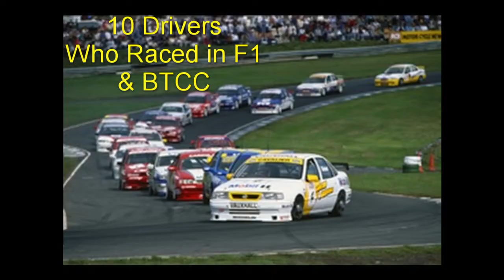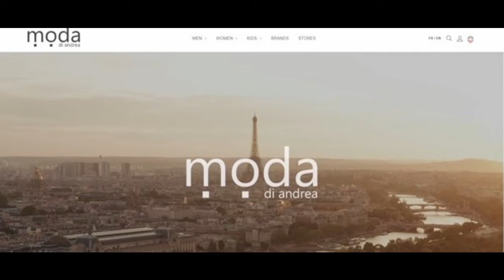The Story of Andrea Moda - The Worst Team In F1 History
The story of the worst team to ever grace a Formula 1 grid. The Andrea Moda story has been told on pretty much everyone's motorsport channels but I want to give my version as it is one that I have been wanting to do since the channel began. Never has such ineptitude been on display in motorsport.